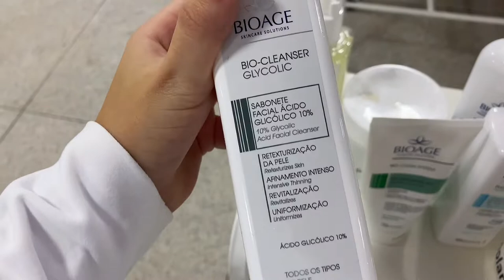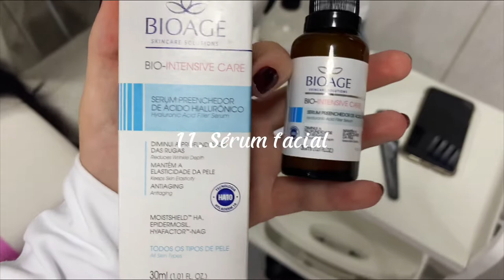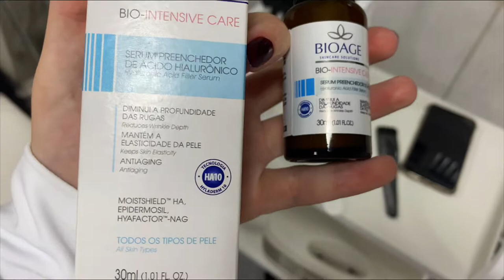ROTINA DE UMA ESTUDANTE ~ESTÉTICA E COSMÉTICA~ | AULA LIMPEZA DE PELE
Oii meu bem, meu nome é Larissa Mendes! No vídeo de hoje vim trazer pra vocês um vlog da minha rotina como estudante de estética e cosmética na aula de limpeza de pele facial! Mostrei os aparelhos como o vapor de ozônio, eletrodos e lupas, os ativos presentes nos cosméticos como sabonete líquido, esfoliante facial, tônicos, máscaras, séruns e proteção solar, e também a ordem correta da limpeza de pele!

*Perguntas frequentes:
- Idade: 19 anos
- De onde sou: Brasília
- Câmera: IPhone 11